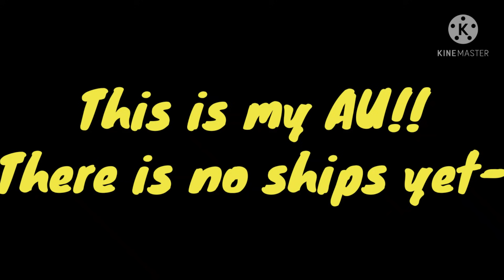Mha react to tiktoks||LaileyLillie||No ships|| My AU